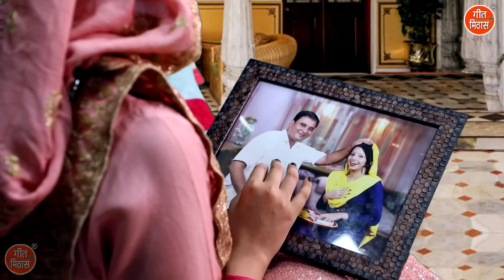राखी गीत | मेरी क्या खता है भैया रे राखी पे बुलाना छोड़ दिया | Raksha Bandhan Geet | Simran Rathore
Rakhi Ka Geet - MERI KYA KHATA HAIN BHAIYA RE RAKHI PE BULANA CHOD DIYA (Bhai Bahan Ka Geet)

Song Info :-
■ Title ▹Meri Kya Khata Hai Bhaiya Re Rakhi Pe Bulana Chhod Diya
■ Artist ▹ Meena
■ Singer ▹ Simran Rathore
■ Music ▹ Kuldeep Mali Aala & Rajesh Madina
■ Lyrics ▹ Kamal Singh Puthi
■ Composer ▹ Traditional

For more Bhai Bahan Ke Geet, Raksha Bandhan Ke Geet and Devotional Songs